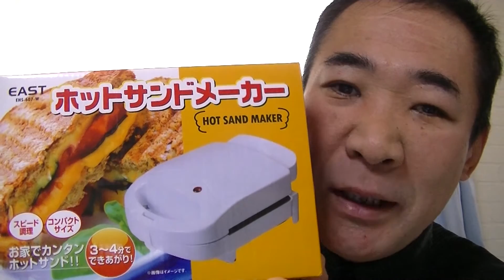お手軽家電で【ホットサンド】作ってみた！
お手軽＆便利家電で【ホットサンド】を作ってみた！